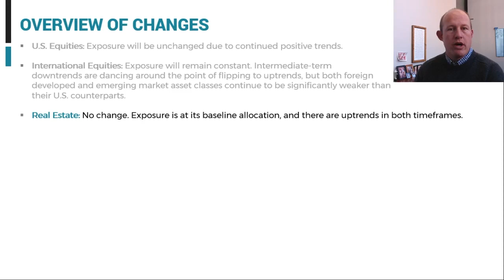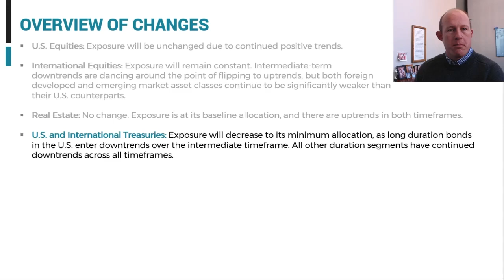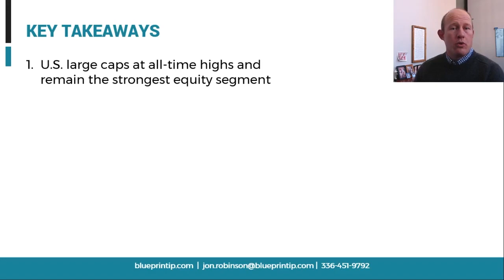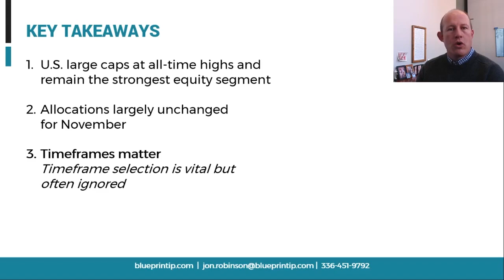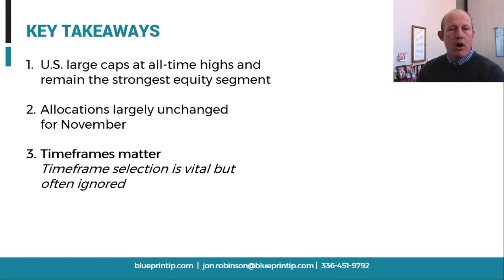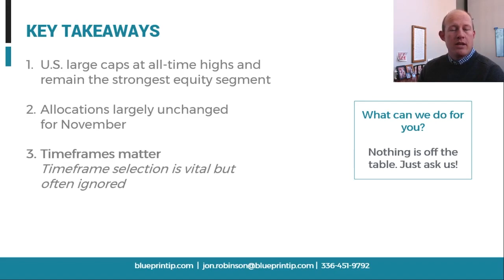Nov 2021 Asset Allocation Update for Risk-Managed Portfolios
An update for financial advisors about the asset allocation changes being made within Blueprint Investment Partners risk-managed global portfolios for November 2021.